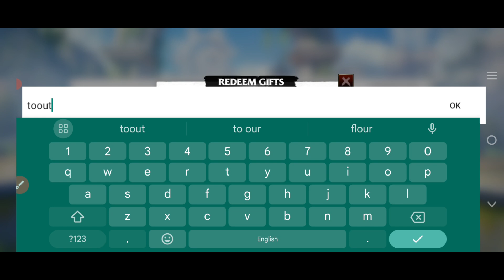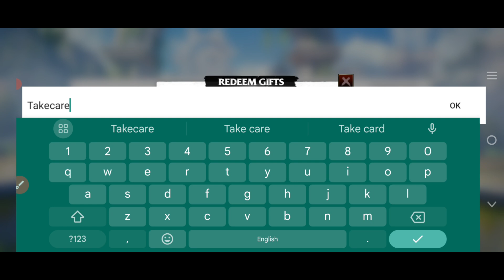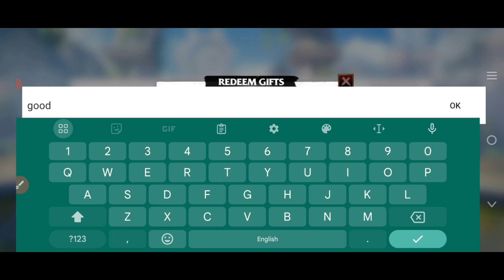⚠️All New⚠️ Call Of Dragons Promo Codes 2024 - Call Of Dragons Codes 2024 (23-August)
How TO Redeem Codes in Call Of Dragons?
Open the game and log into your account.
Tap at your avatar which is located at the top left of the screen.
Tap at “Redeem Gifts”
Enter the Promo Codes you got from the list above.
Press Exchange.